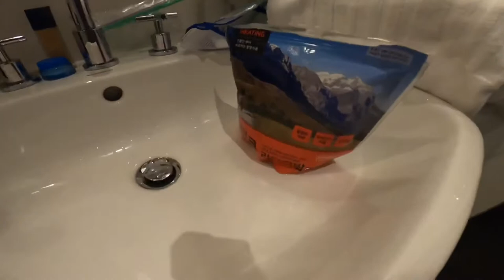2020 Paris Part 1